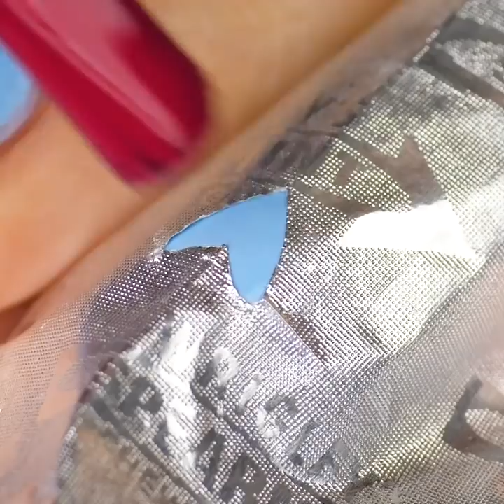20 EASY HOME MANICURE IDEAS THAT LOOK ABSOLUTELY CRAZY